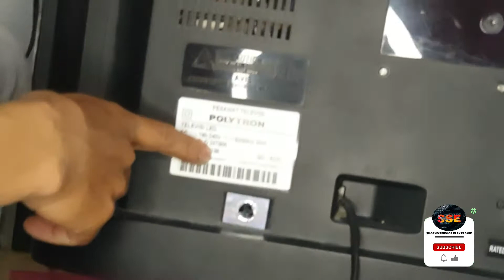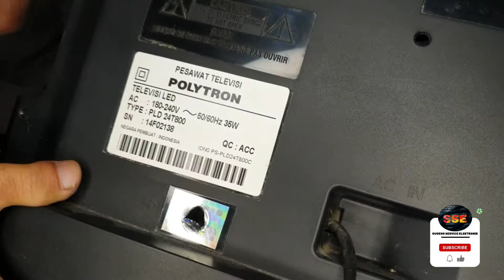Perbaiki Tv Led Polytron Pld 24T800// power suplay Short listrik jepret dan konslet.?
Semoga bermanfaat buat teman dan sahabat.